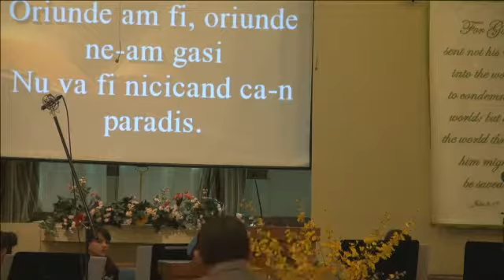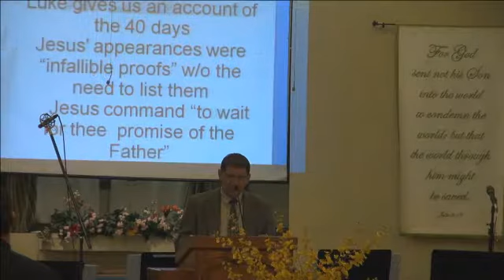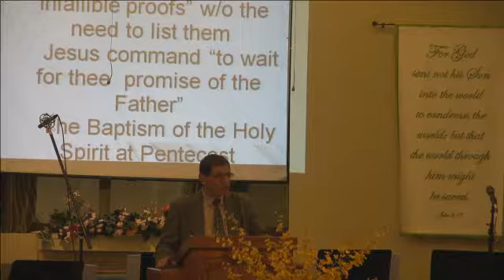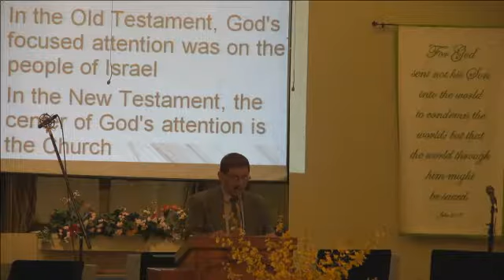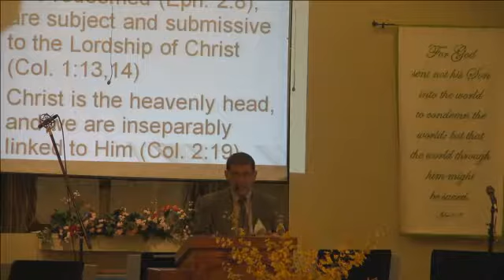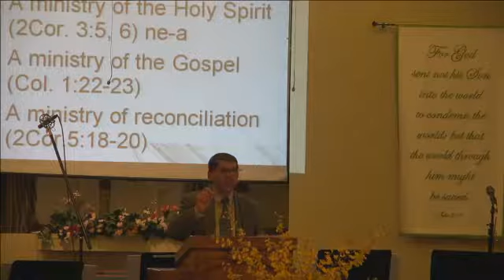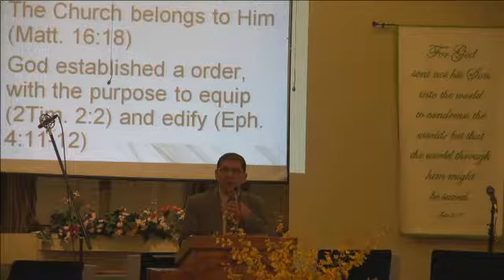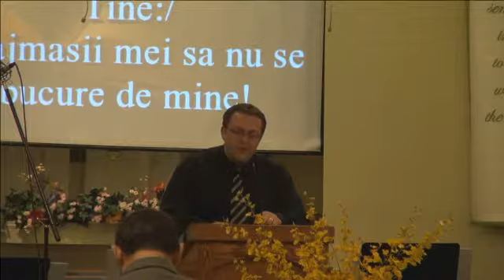2014 05 18pm Cristi Toader